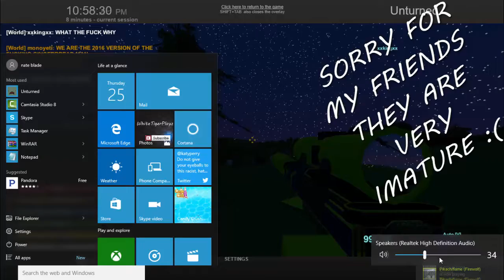Unturned TWO FAILED BASE RAIDS (EPIC FAIL)